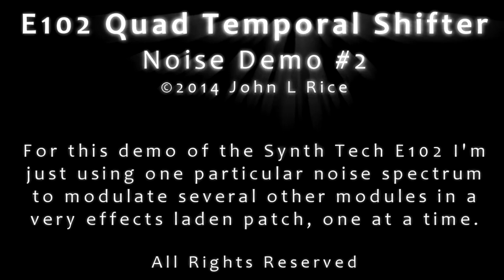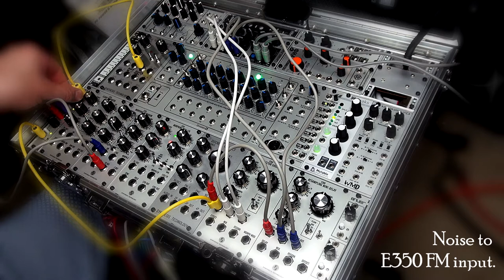E102 Quad Temporal Shifter - Noise Demo #2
In this video I'm experimenting with one of the digital noise types produced by a prototype sample of the soon to be released Synth Tech E102 module as a modulation source for several other modules.

This module does a lot more than just noise too! Keep an eye out for future videos that will demo the E102's ASR (Analog Shift Register) capabilities! Here is an audio only taste on SoundCloud